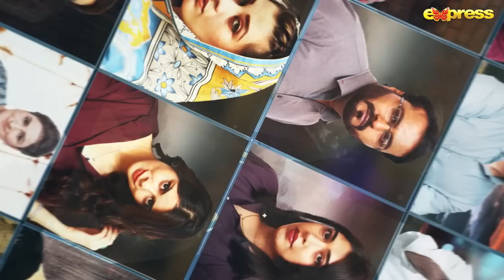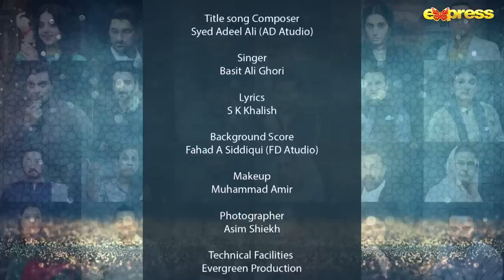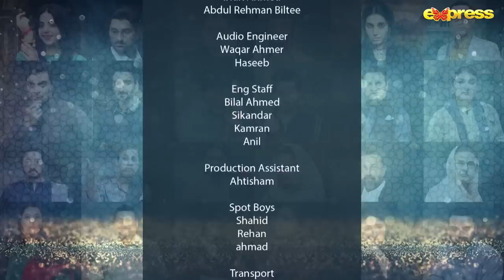Ahsaas - Episode 13 | NADIM | Waseem Abbas | Ramzan Series | Express TV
Sunrise Production
Director : Ahmer Sohail
Writer : Content Line & Moona Syed
Cast : Waseem Abbas, Nida Mumtaz Hammad Farooqui, Azeeka Daniel, Sohail Masood, Abu Rohan